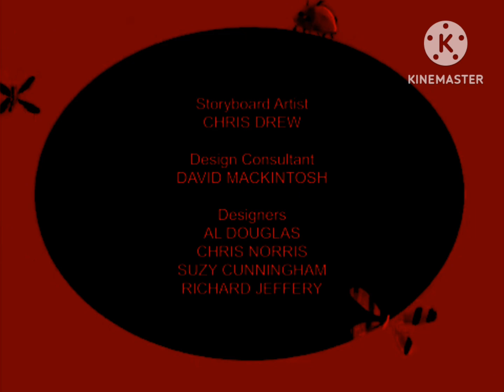(FAKE/My Last Video In July 2024 (2/4)) Charlie & Lola Lost Episode End Credits (My Version)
Episode Name: Lola's Revenge